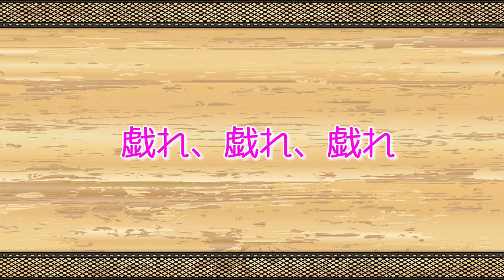【世にも奇妙な閻魔三吉DIY】遂にアノ謎芸人の真相に迫る！！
前代未聞のクソDIY！！

これまで幾度となくワイプで登場してきた

謎のDIY芸人・閻魔三吉

果たして、その真相は！？

※五反田ガレージのTシャツは今月末発売です！
動画内で8月末となってますが7月末の間違いです！
すみません！

【スタッフ】
ディレクター / 石尾彰弘